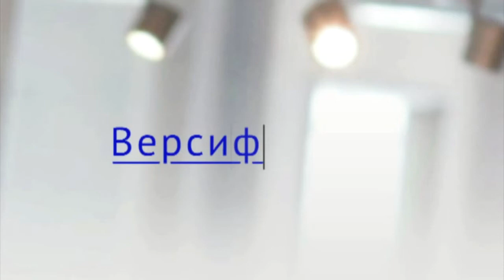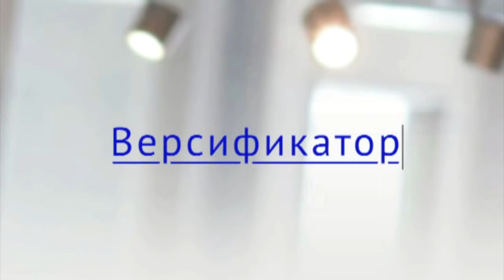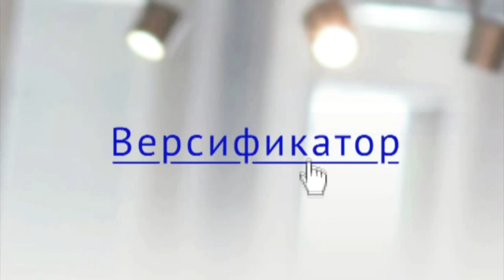Версификатор. Выпуск 81